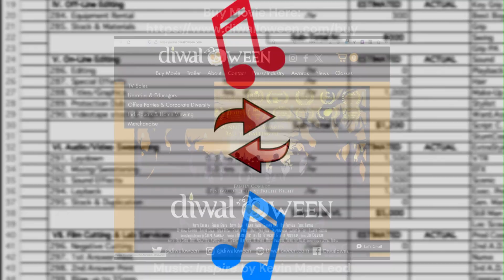Diwal'Oween BTS Music Clip #1 - Major Label vs Indie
Support Indie, genre-specific Musicians while saving money on your budget.